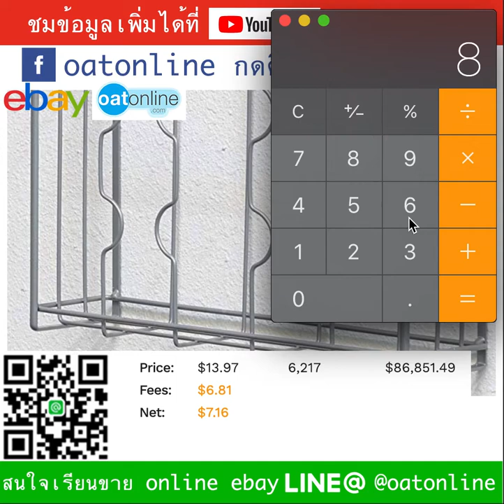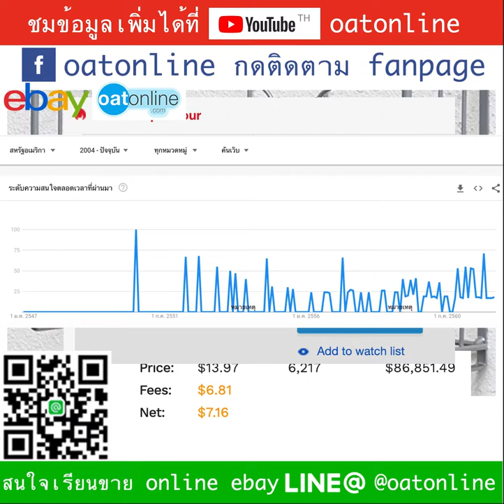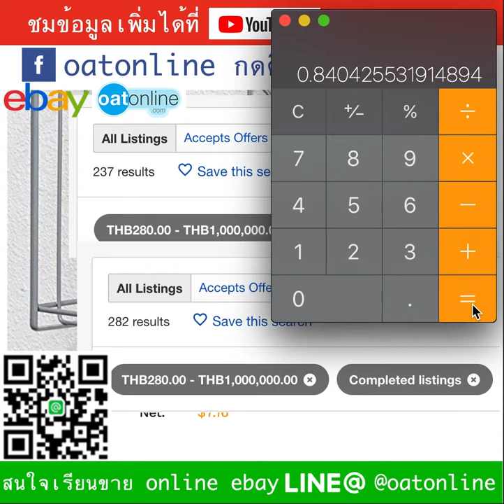ขายอะไรดี ออนไลน์ eBay amazon สินค้าพื้นฐาน ขายดีสุดๆ ที่เพื่อนๆ มองข้าม